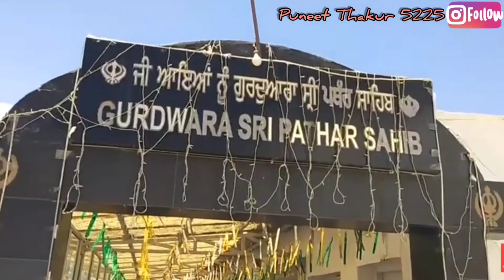bus se Kar sakenge delhi se leh ka Safar full information(full view traveling to leh